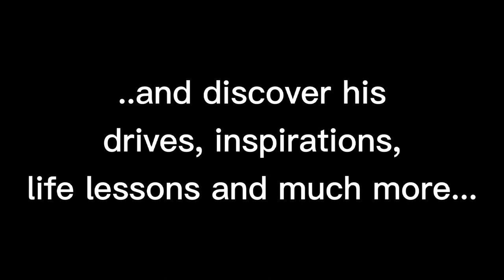Interview with Bryan Flowers, then this..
Interview with Bryan Flowers, then this happened...Bryan Flowers

This is an excerpt from a forthcoming epic 3 hour 2 part video series where Thai Tastic interviews Bryan Flowers, Pattaya News, Rage Fight Academy and Camp, among many others.

In this interview we learn more about Bryan like never before, delving deep in to his psyche and uncover what makes him tick.